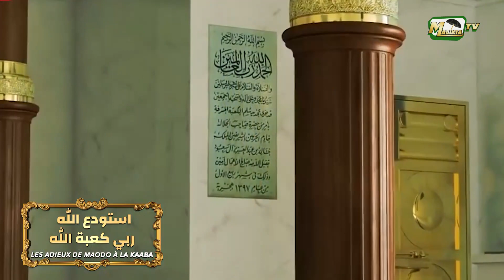🔴 Les Adieux de Maodo à la Kaaba استودع الله ربي كعبة الله Masow Sow et son groupe